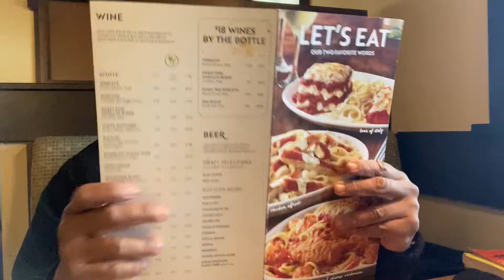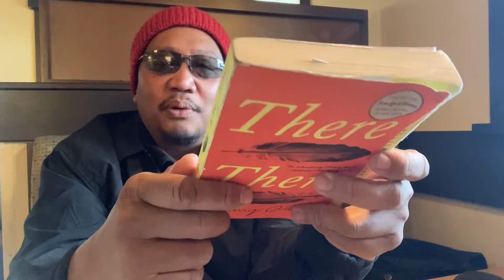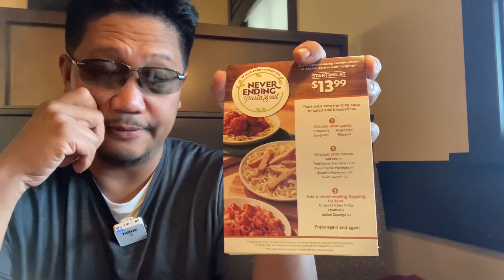OG UNLIMITED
Not my first attempt but one that I… failed in.
Try them out while the promo is around.